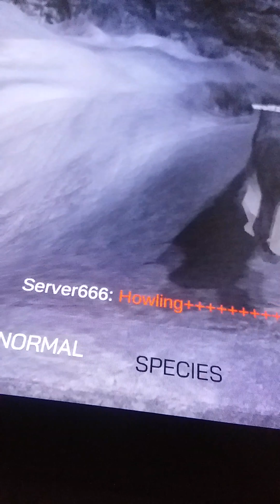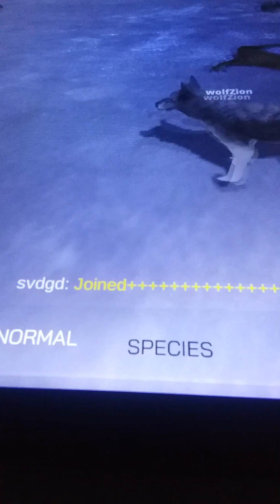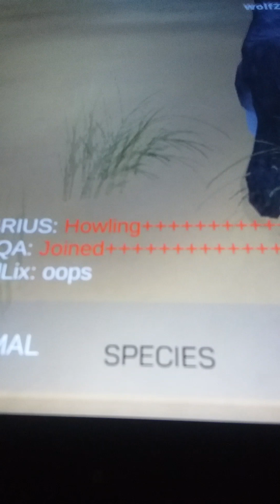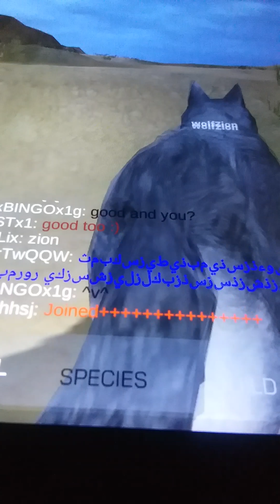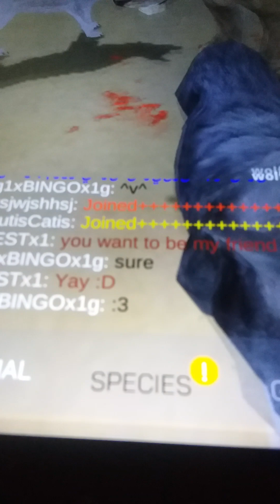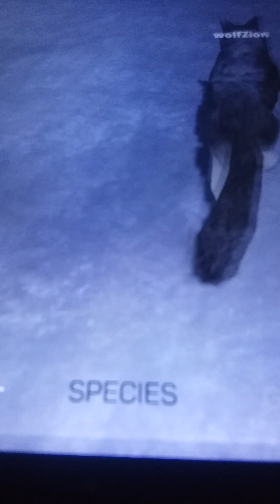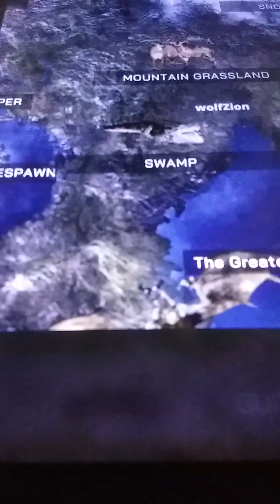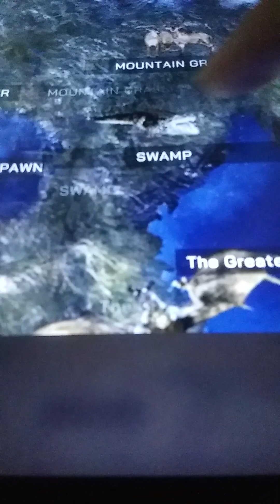wolfom raptor loner